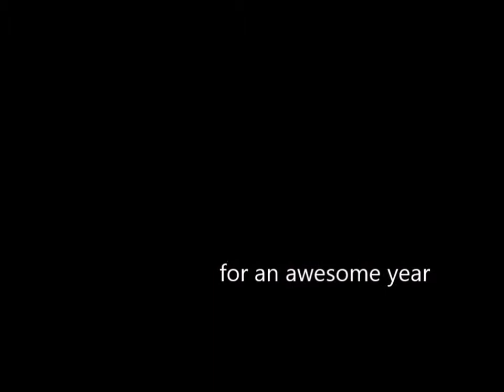Da Big Movie